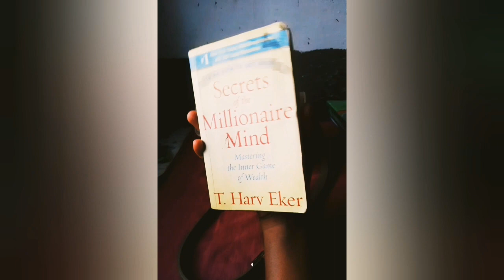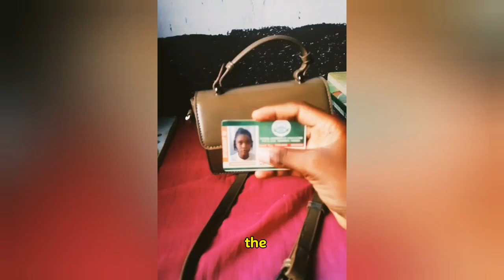Explore My 2024 Handbag Necessities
In this video, I'll be showing you what's in my bag for 2024, including my everyday essentials for when I'm on the go . what's in my bag 2024, From my must-have items to my favorite accessories, you will get a peek into my daily life. what's in my bag , vlog , bag , 2024 , school, university,what's in my bag 2024 ,college, tote bag, shoulder bag , hand bag , daily essentials , everyday, back to school , college bag , what's in my bag 2024 , university bag , work bag ,what's in my bag 2024 pack with me , things to take to school , stationery, pens, pencil unboxing, haul, what's in my bag 2024 ,school supplies, school essentials, uni essentials, university bag, college,what's in my bag 2024 , student bag , college student, must have Daily essentials, what's in my everyday bag , what's in my bag 2024 , back to school, work essentials, getting ready for new school year ,